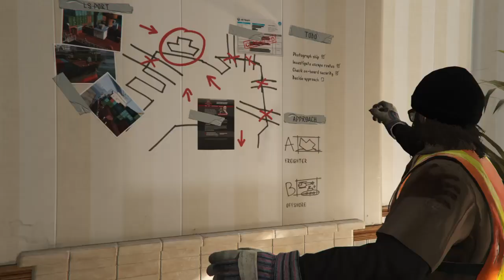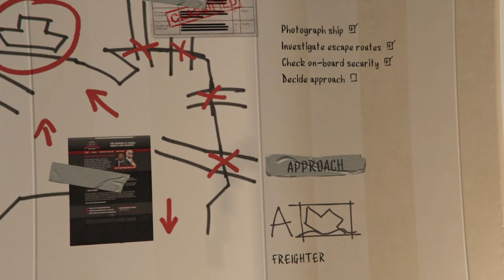Unlocking the Most Secret Features in Grand Theft Auto V: Full Gameplay Walkthrough Demo #12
Unlocking the Most Secret Features in Grand Theft Auto V: Full Gameplay Walkthrough Demo #12,Welcome to our Grand Theft Auto V gameplay walkthrough! In this video, we'll show you 10 insane things you never knew you could do in the game. From hijacking airplanes mid-flight to robbing banks and causing mayhem on the streets of Los Santos, we'll guide you through the game's most exciting and unpredictable moments.

Our walkthrough also includes tips and strategies to help you dominate the game and unlock its most secret features. Whether you're a seasoned GTA V player or new to the series, you'll find something in this video that will take your gameplay to the next level.

So sit back, relax, and join us on this journey through the game that keeps on giving.

topics covered in this video:
gta v
gta v grand theft auto v
grand theft auto v обзор
grand theft auto v trailer
theft
grand
grand theft auto v 2022 review